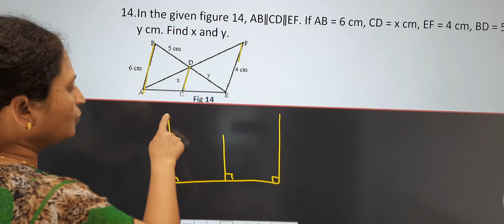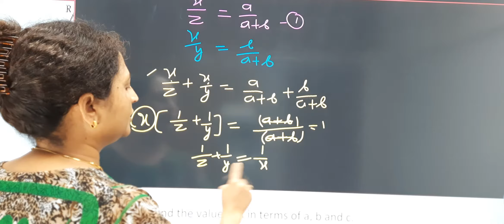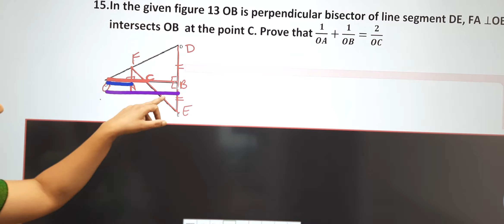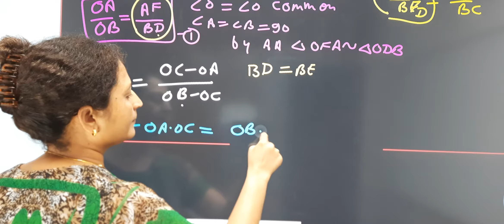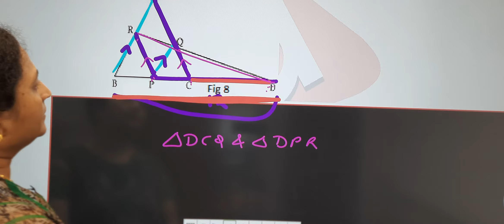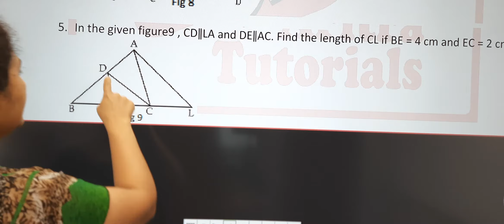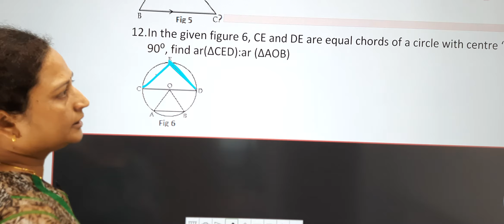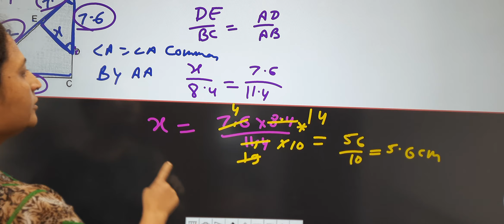X Math Revision Triangles Day-3